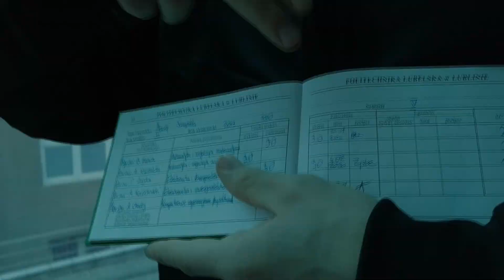KANIA × SAMPOL PPS • ECTS (Video)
utwór nagrany w celach humorystycznych.

video Ślisky